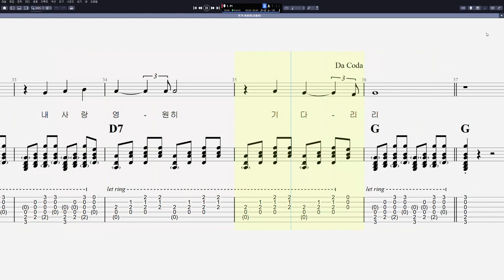바블껌 - 연가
CPU : i5-8590
그래픽카드 : GeForce RTX 3050
RAM : DDR4 16GB
편집 : 곰믹스